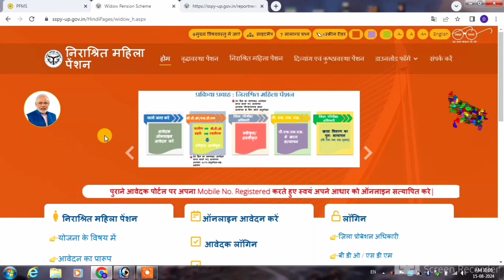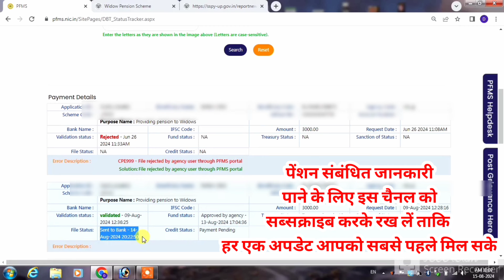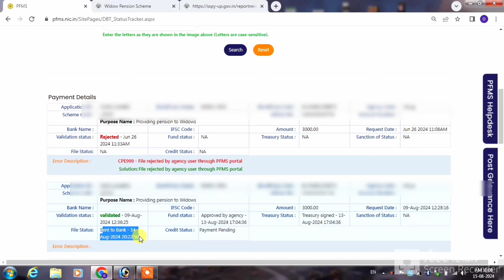यूपी विधवा पेंशन बैंक में भेजा गया | up vidhwa pension payment | vidhwa pension kab aaegi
Title-यूपी विधवा पेंशन बैंक में भेजा गया | up vidhwa pension payment | vidhwa pension kab aaegi

विधवा पेंशन कब तक आएगी,जुलाई अगस्त सितंबर की विधवा पेंशन का पैसा कब आएगा,विधवा पेंशन योजना,विधवा पेंशन कब आएगी,विधवा पेंशन में कितने रुपए बढ़ाई गई यूपी,विधवा पेंशन,विकलांग पेंशन कब आएगी खाते में,विधवा पेंशन कब मिलेगी,विकलांग पेंशन कब आएगी,जुलाई अगस्त सितंबर की पेंशन कब आएगी,विधवा पेंशन कब आएगी 2023,विधवा पेंशन कब आएगी खाते में,यूपी की विधवा पेंशन का पैसा कब मिलेगा,यूपी में विधवा पेंशन कब आएगी 2022,यूपी विधवा पेंशन पे पेंशन का पैसा कब आएगा

reference tag:विधवा पेंशन कब तक आएगी
जुलाई अगस्त सितंबर की विधवा पेंशन का पैसा कब आएगा
विधवा पेंशन योजना
विधवा पेंशन कब आएगी
विधवा पेंशन में कितने रुपए बढ़ाई गई यूपी
विधवा पेंशन
विकलांग पेंशन कब आएगी खाते में
विधवा पेंशन कब मिलेगी
विकलांग पेंशन कब आएगी
जुलाई अगस्त सितंबर की पेंशन कब आएगी
विधवा पेंशन कब आएगी खाते में
यूपी की विधवा पेंशन का पैसा कब मिलेगा
यूपी विधवा पेंशन पे पेंशन का पैसा कब आएगा
vidhwa pension
vidhwa pension kab aayegi
up pension
widow pension status check